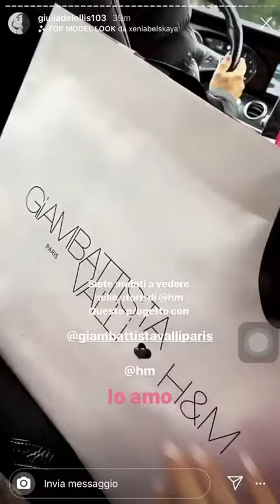Giulia verso Milano